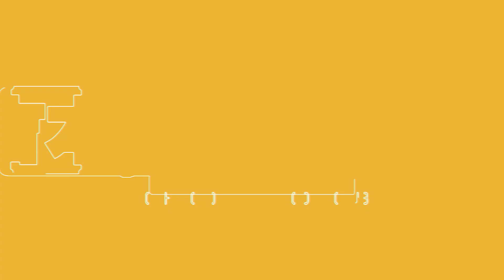森木、スミ入れに再挑戦！粘土で名シーンを再現？